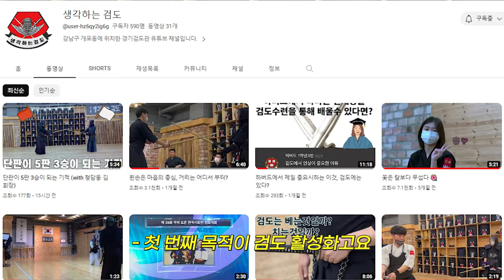반전?!! 금메달 여자선수가 도전장을?!!